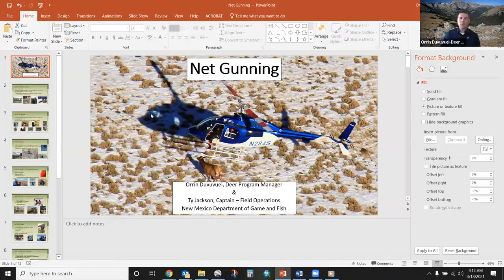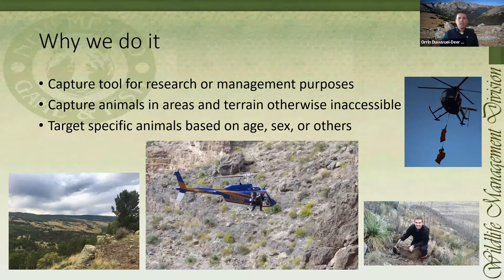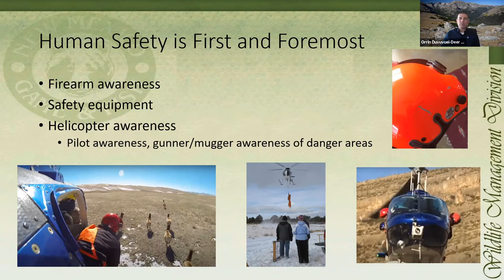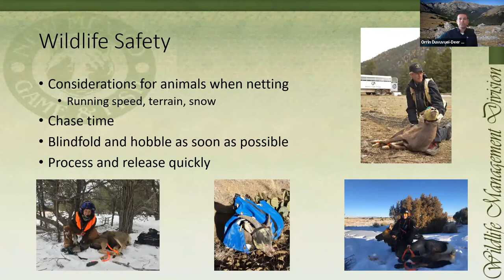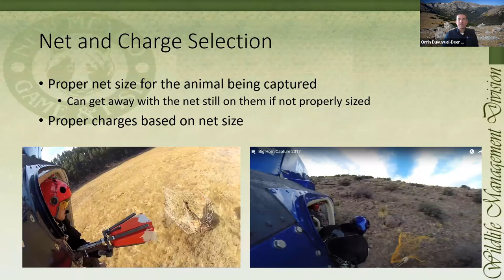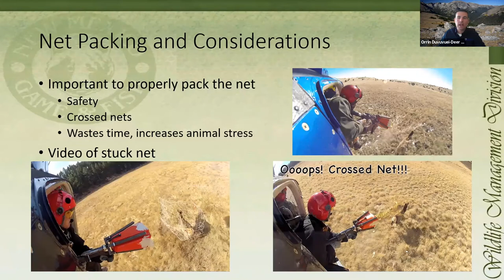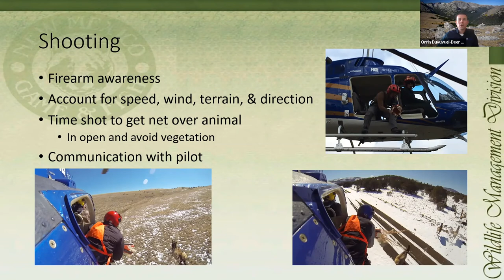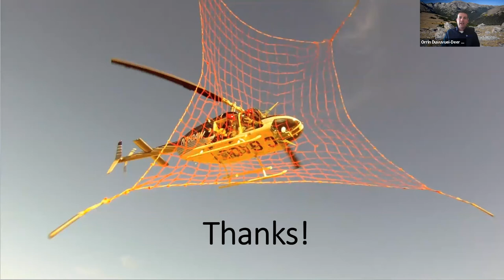Net Gun Use in Wildlife Management